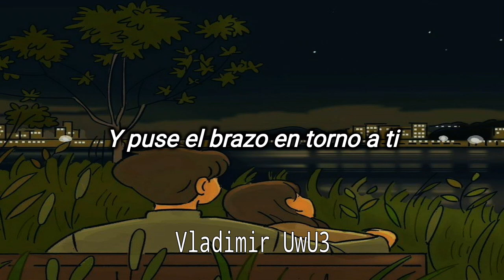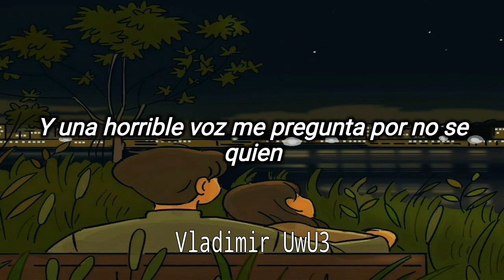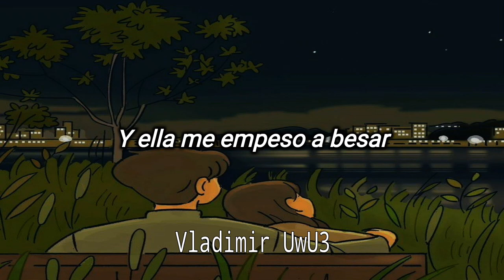Fausto - Susana // Letra